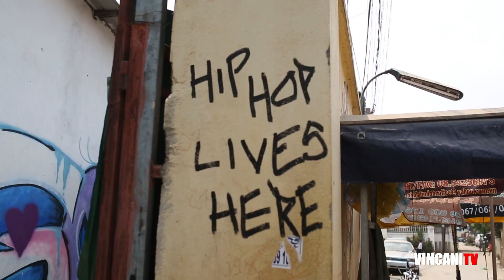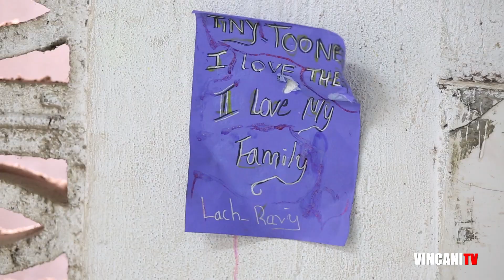Hip Hop in Cambodia | Tiny Toones Organization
Since I started teaching dance, I have always dreamed of traveling to other Countries and sharing knowledge. Not necessarily teaching kids that want to learn how to dance, but kids that I feel need something like Breaking in their lives. Today I fulfilled that dream as we went to teach a Breaking workshop at Tiny Toones in Cambodia. Tiny Toones is an amazing organization that brings kids off the streets and provides them with a positive learning environment. Many of these kids do not have the opportunity to go to school, so here they learn English, Khmer, Math and the best part is that they learn about Hip Hop. Tiny Toones provides an amazing Breaking program where kids get a chance to release their creative energy, gain confidence, social skills and much more. This video is intended to give you a better idea about what Tiny Toones does and the workshop I did while I was in town. Hope you enjoy!!